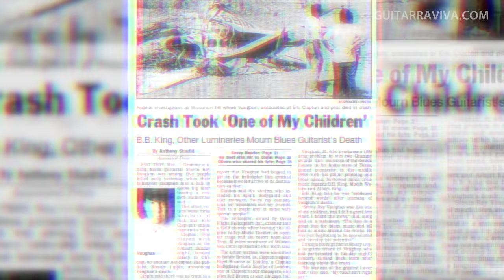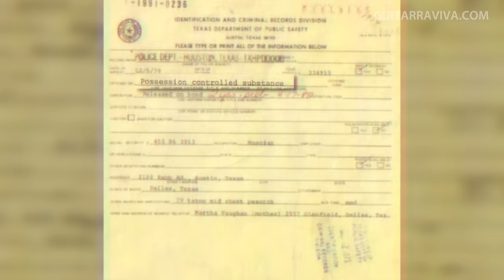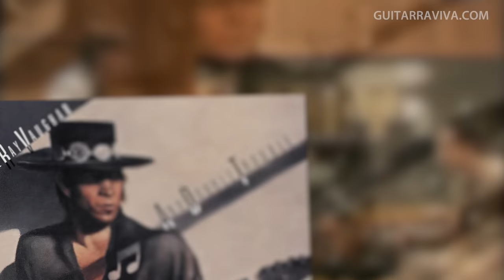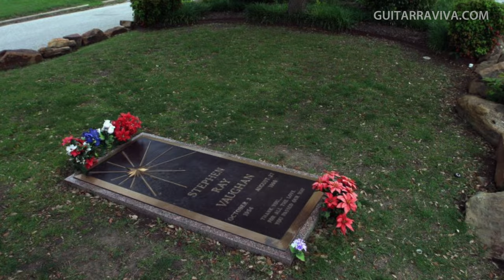EL MAESTRO DEL BLUES : STEVIE RAY VAUGHAN - LA LEYENDA DE SRV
SRV (Stevie Ray Vaughan) fue leyenda en vida, y sin duda a día de hoy sigue siendo uno de los mayores exponentes del Blues considerados como EL GRAN MAESTRO y referente para muchísimos...

00:00 - La vida de uno de los genios del Blues SRV
00:55 - Infancia: primeros referentes y primeras bandas
03:20 - Formación de Blackbird y primeras canciones
04:45 - Stevie consigue su Stratocaster Nº1
05:20 - Stevie, junto a los más grandes
05:38 - Formación de Double Trouble
06:45 - Alcoholismo y consumo de drogas
07:30 - Curso de Blues para guitarra
08:00 - Double Trouble alcanza el éxito mundial
10:20 - Lanzamiento de “Texas Flood”
11:55 - Stevie es comparado con Jimi Hendrix
12:30 - Stevie, al borde de la muerte
14:15 - Desintoxicación y nueva vida
15:25 - The Vaughan Brothers
15:50 - Último concierto de Stevie Ray Vaughan
16:29 - El último viaje de SRV
18:00 - Despedida